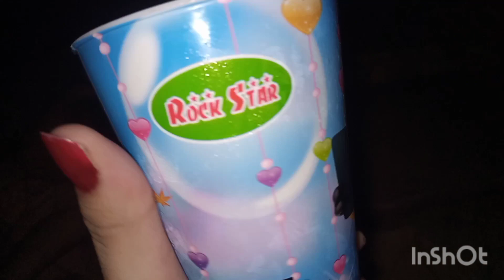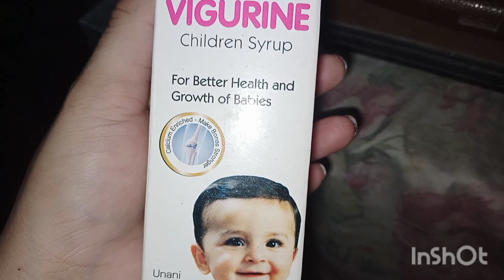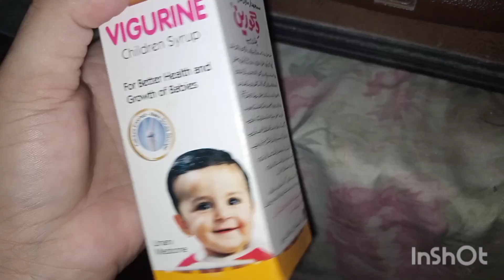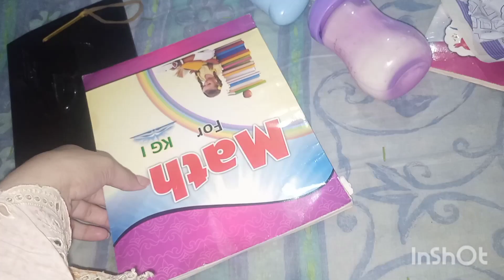ring ki Kahani daily routine vlog